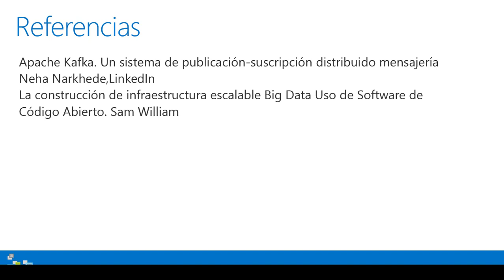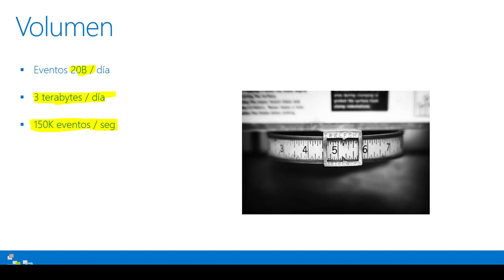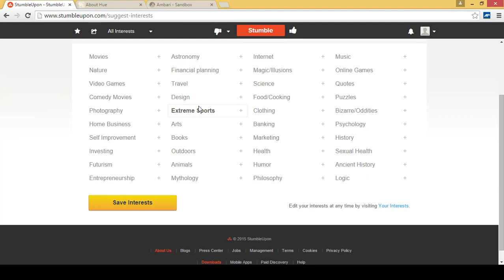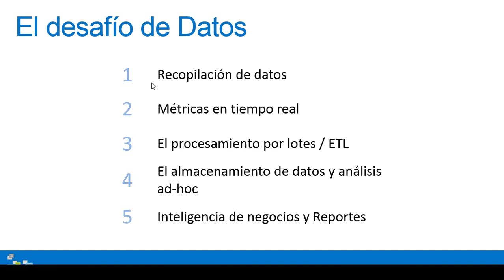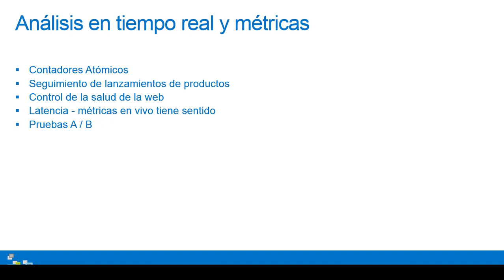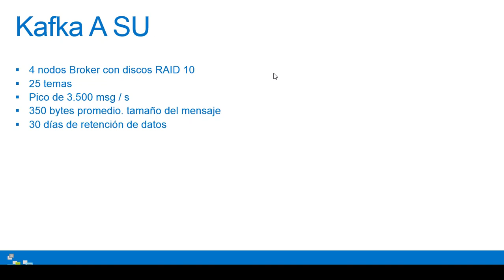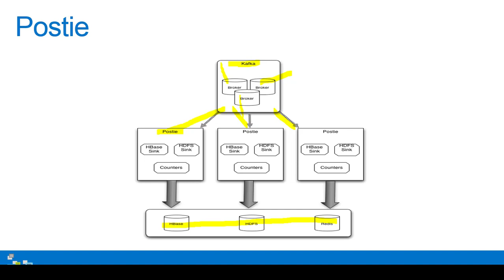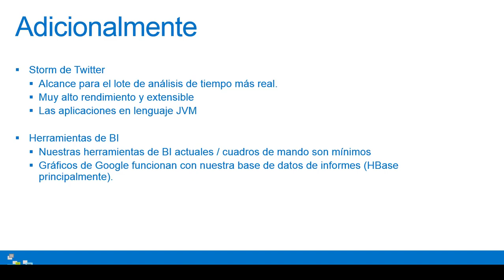Apache Kafka Conceptos Arquiectura Casos Uso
En este video vemos Apache Kafta sus componente, arquitectura y caso de uso.